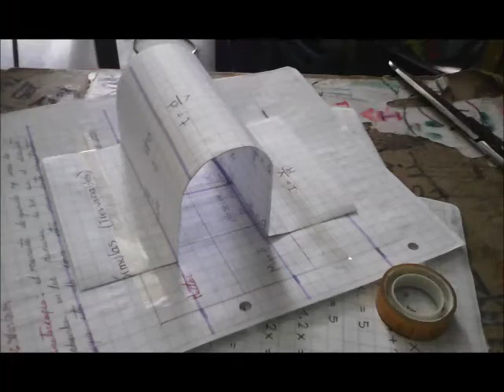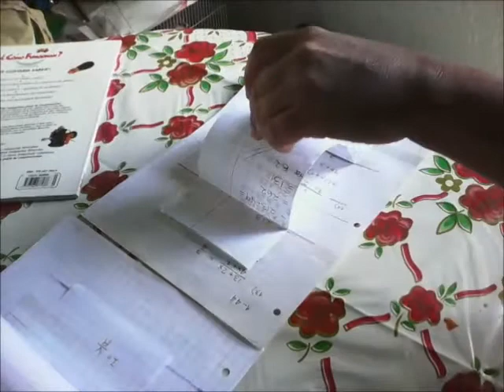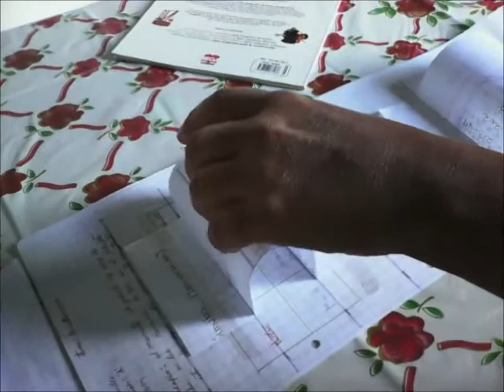experimento de ciencia sobre estructuras y estabilidad b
Este es un experimento sencillo, que puede hacerse con cualquier material flexibloe, especialmente papel, cartulina o incluso plastico de botella descartable.